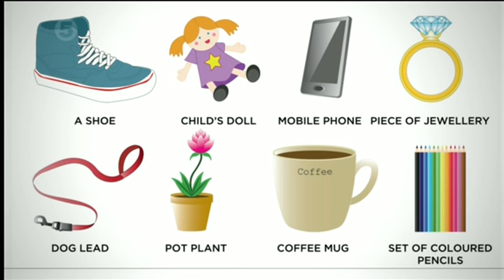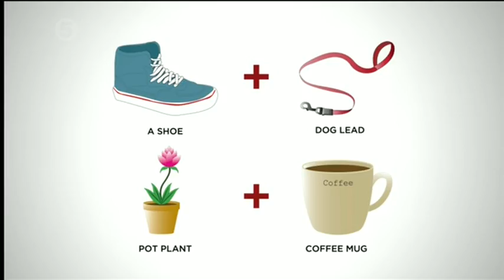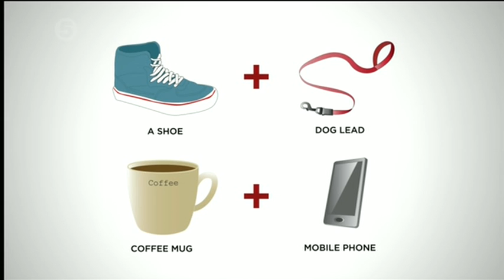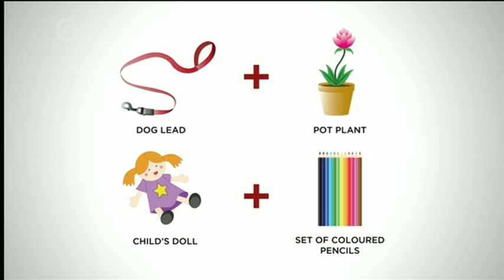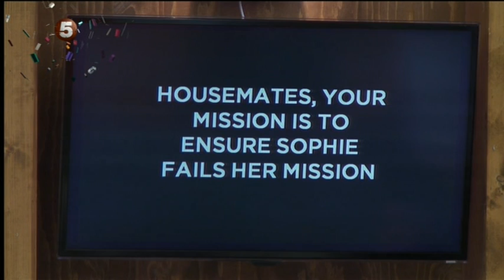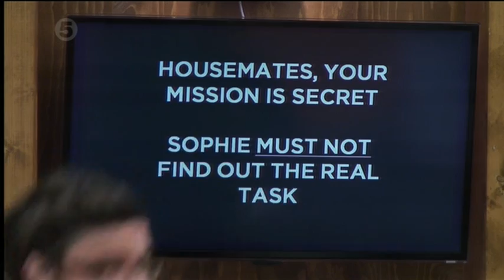BBBOTS Day 54 (Mon 5 Aug 2013)